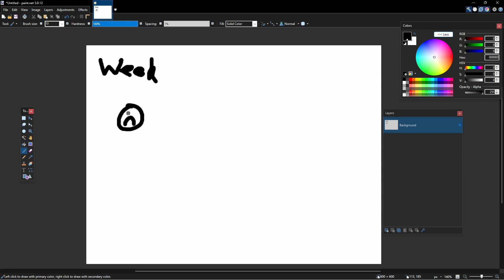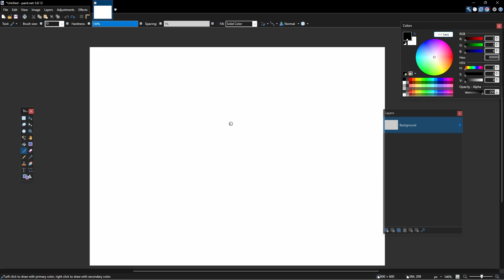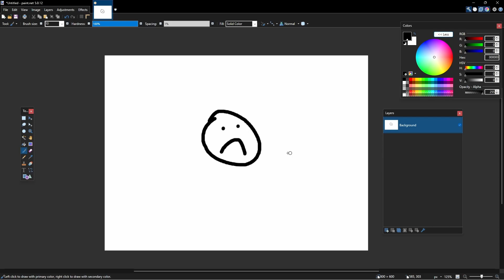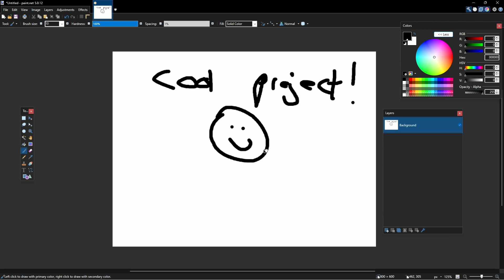Why Mah Videos Suckin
Very tired, can't do shit, ligma male activity. I hope you'll hang in there with me :)